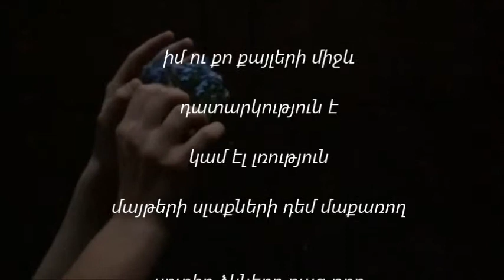Թոնդրակ․ "երբ մշուշներն են խտանում"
Տեսահոլովակը նկարահանվել է հայ ժամանակակից բանաստեղծ Թոնդրակի (Սմբատ Հովհաննիսյան) "երբ մշուշներն են խտանում" բանաստեղծության հիման վրա "Այբ" ավագ դպրոցի աշակերտուհի Գոհարիկ Ադամյանի կողմից։ Տեսահոլովակը հայ գրականության առարկայական ծրագրի նախագծային աշխատանքի բաղկացուցիչ մաս է, որի նպատակն է վերլուծել հայ ժամանակակից պոետներին և նրանց գործերը։